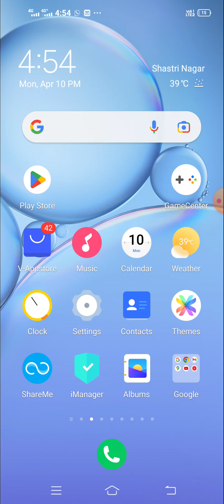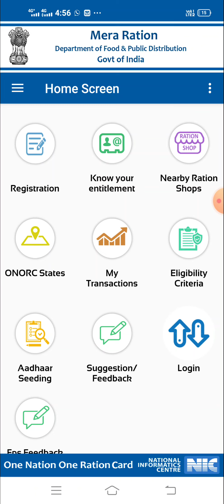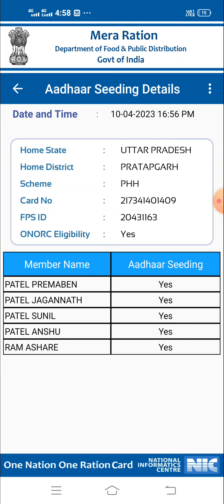आधार नंबर से डिजिटल राशन कार्ड डाउनलोड [ration card download ]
ration card download kaise karen 2023
ration card download kaise kare 2023